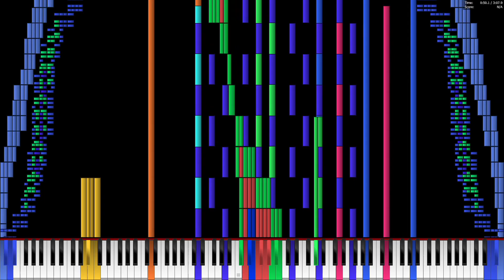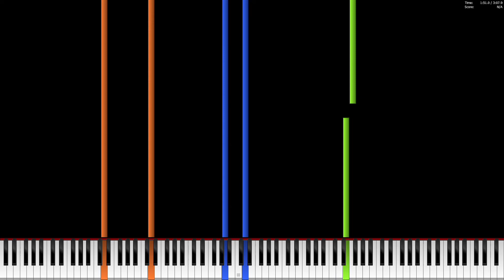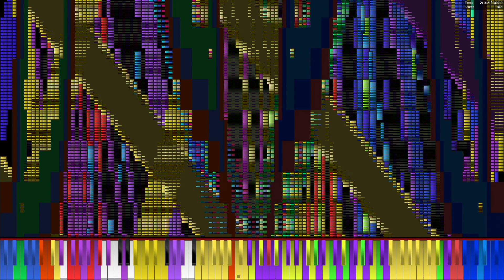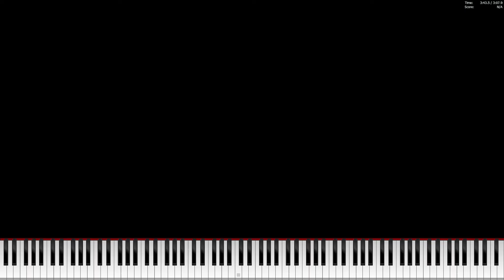Xeon E5 2690 plays Tartarus 19.97 Million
PC Specs:
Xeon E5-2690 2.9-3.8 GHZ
32 GB DDR3 1333
Nvidia Geforce GTX 1060 3 GB
120 GB SSD
1 TB HDD